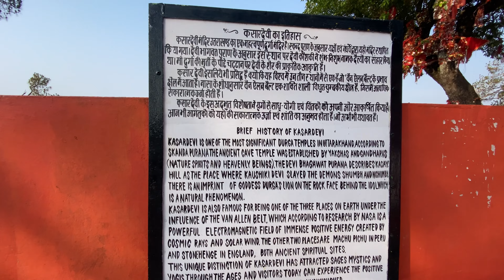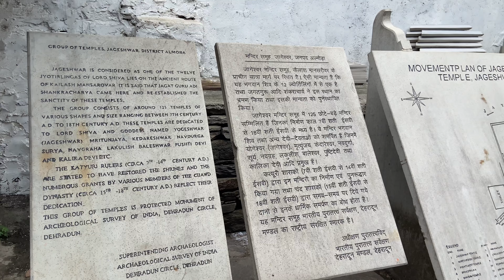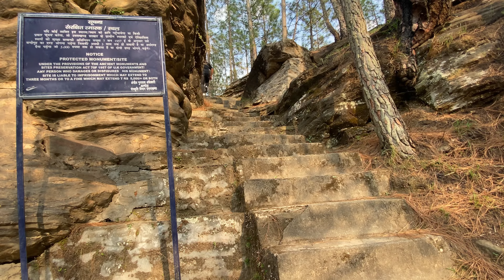Kasar Devi Temple🙏| Jageshwar Dham🙏| Travel Vlog Part-2✌️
Kasar Devi Temple🙏| Jageshwar Dham🙏| Travel Vlog
Part-2✌️||